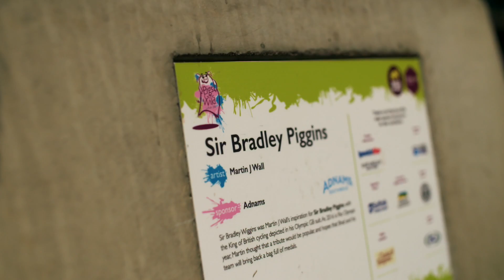Cycling in Ipswich | The Green Bike Project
Nick from Green Bike Project helps young people with learning difficulties to gain skills through fixing bikes.